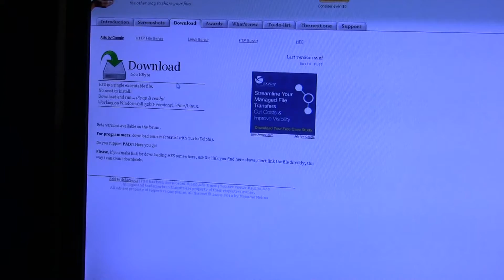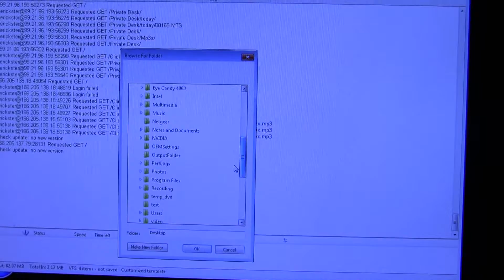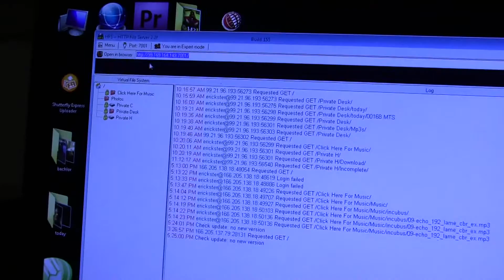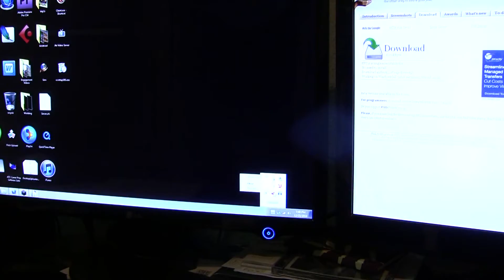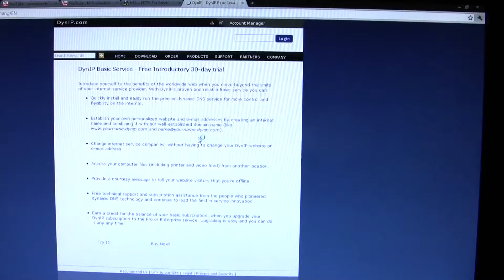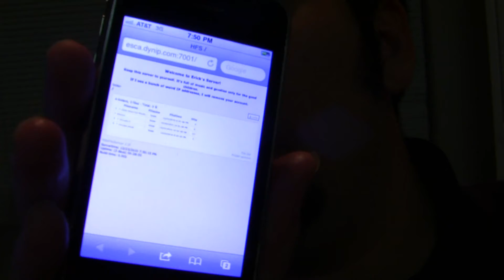How To Setup Your Own File Server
EscaVlog.com - How to setup your own file server to access via the internet. Really helpful for retrieving files on your phone or other computers.